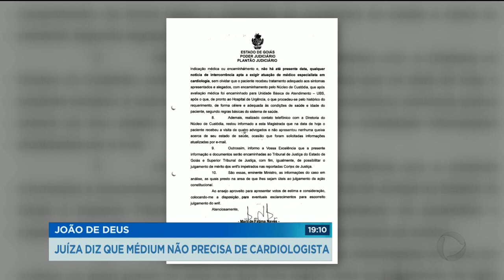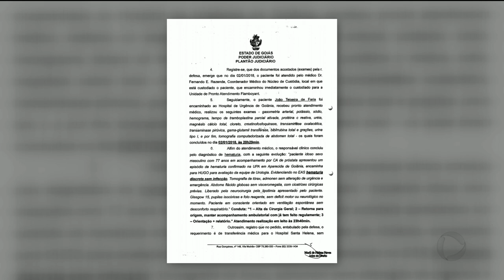JOÃO DE DEUS: JUÍZA DIZ QUE MÉDIUM NÃO PRECISA DE CARDIOLOGISTA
A juíza de Abadiânia enviou hoje ao presidente do STF, o ministro Dias Tóffoli, informação de que João de Deus não precisa de atendimento de um cardiologista, como pediu a defesa.